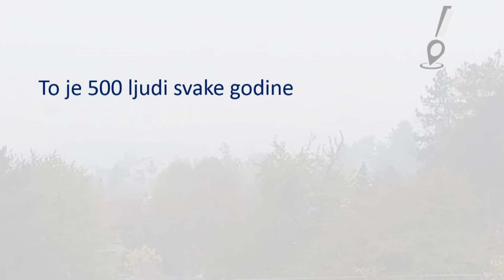Infakt 30112020 Lokalni odgovor i dalje institucije ne obaveštavaju javnost koliko je aerozagađenje